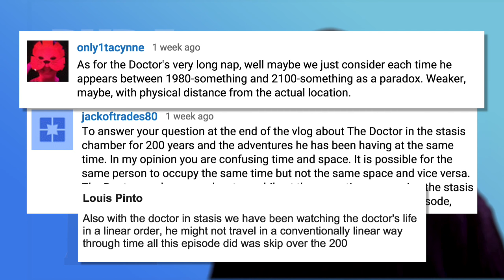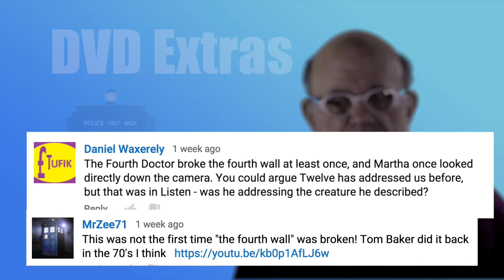The Girl Who Died (Review) | Doctor Who S9 E5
I review “The Girl Who Died” Doctor Who Series 9 Episode 5
Guest Star: Masie Williams (Arya Stark on Game of Thrones)

(Blog) 10 Things You May Not Know about The Girl Who Died

Credits

The Girl Who Died S9 E5

CAST
Peter Capaldi – The Doctor
Jenna Coleman – Clara Oswald
Maisie Williams – Ashildr
David Schofield – Odin
Simon Lipkin – Nollarr
Ian Conningham – Chuckles
Tom Stourton – Lofty
Alastair Parker – Limpy
Murray McArthur – Hasten
Barnaby Kay – Heidi

CREW
Writen by Jamie Mathieson, Steven Moffat
Directed by Ed Bazalgette
Script editor:Nick Lambon
Producer: Derek Ritchie
Executive producersL: Steven Moffat Brian Minchin
Originally broadcast 17 October 2015